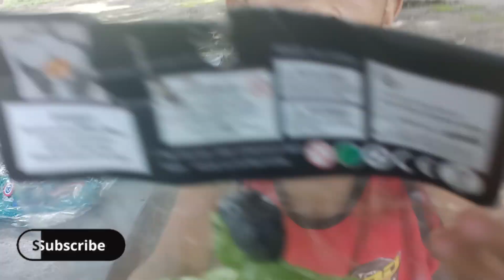Unang Pag kikita namin ng tatay ni Sandrei'.. Payag Na kunin ko❤️💚